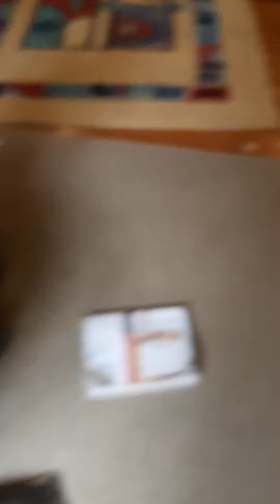How to get a cats attention